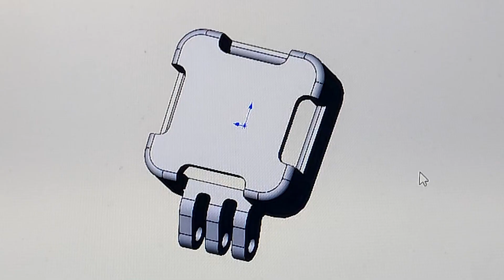Первые полеты на цифре от Walksnail Avatar VRX + mini 1s kit